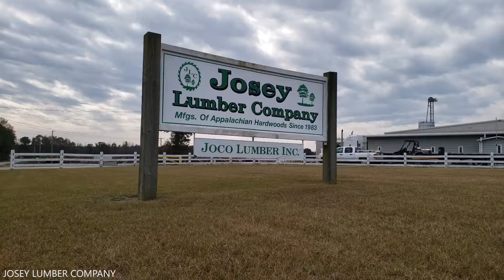Jose Lumber Company - Welcome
Josey Lumber Company is located in Scotland Neck, North Carolina. Josey Lumber Company  has manufacturered Appalachian hardwoods since 1983 and produces approximately 11 million board feet of quality Appalachian hardwood lumber. JOCO purchases and kiln dries approximately 60% of Josey Lumber Company's production.  This video demonstrates our process of hardwood lumber production.